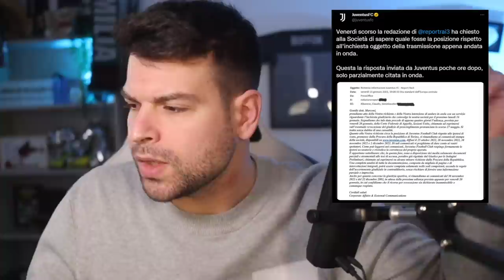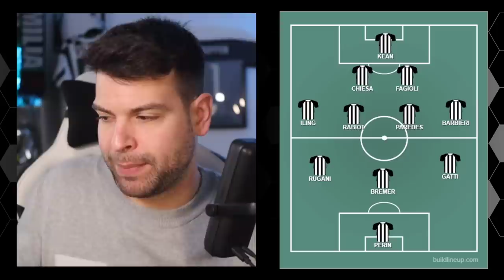CAMBIO MODULO? La formazione della Juventus che VORREI VEDERE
Juventus Monza, Coppa Italia.
Ecco gli 11 che vorrei schierare titolari.

Grazie mille per l'interesse nei confronti di @tuttiteorici